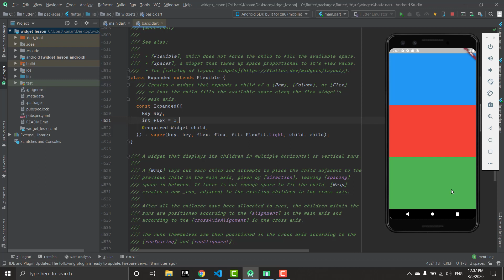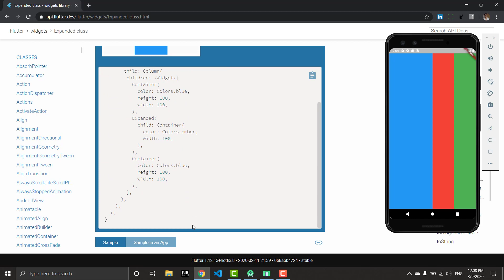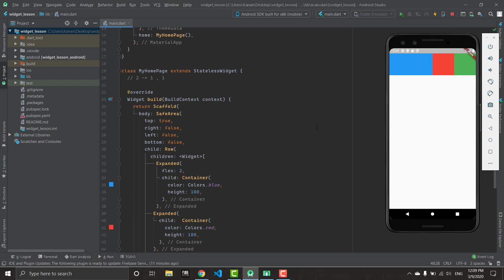Expanded (Flutterdə Widgetlər)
Bu videoda Expanded haqqında məlumat verməyə çalışdım. Xoş seyirlər.